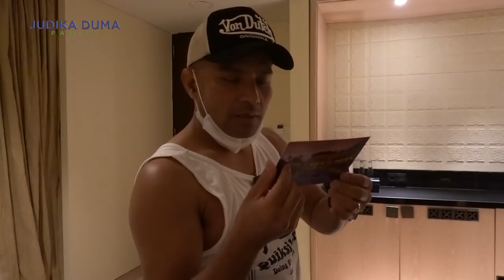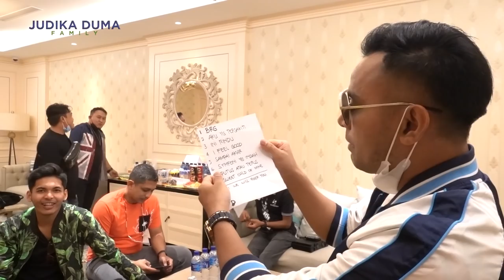KONSER JUDIKA DI BALI PERTAMA KALI FULL BAND